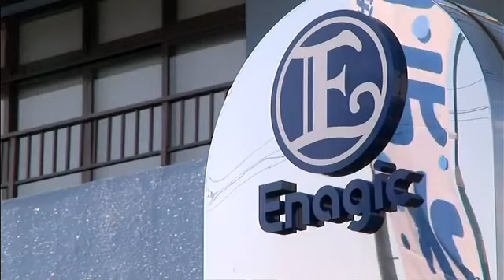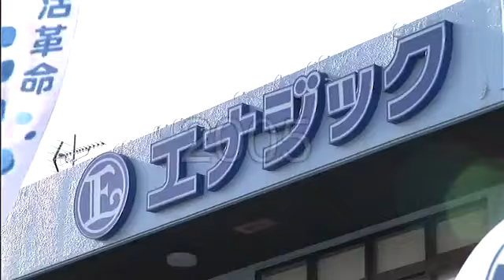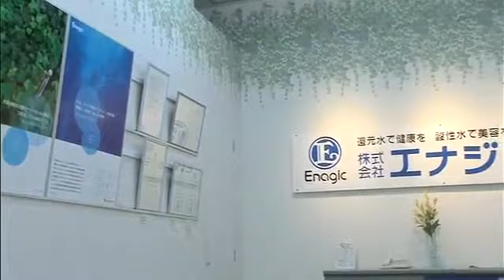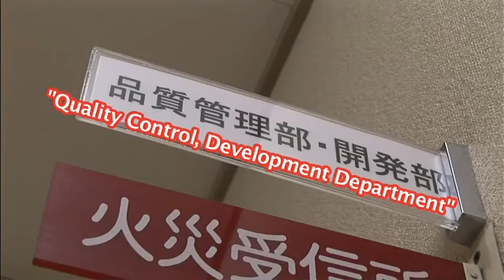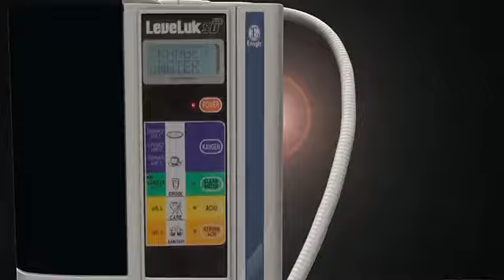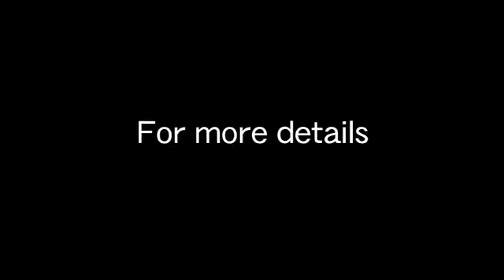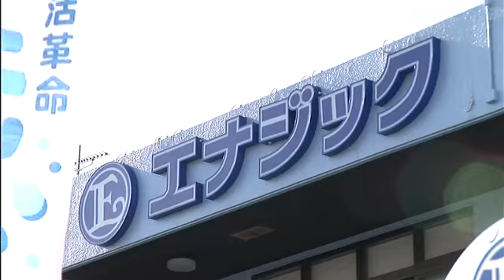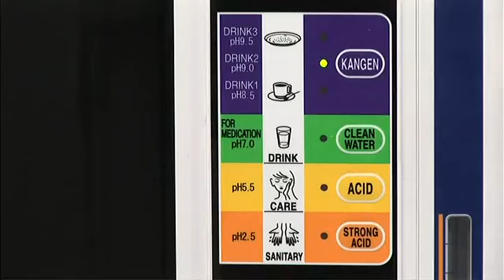Enagic History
Enagic ® Corporate History
Discover our 45 year history and traditions

June 1974
         Sony specialty trading operation, the precursor of Enagic, began operations in Okinawa, Japan.
April 1987
         The Japanese Ministry of Health and Welfare authorizes the Enagic Osaka factory as a medical equipment manufacturer.
March 1988
         Company became Kangen water specialist with philosophy of True Health.
1990
         The company changed its name to Enagic® and began selling Kangen Water®.
1998
         Tokyo Shinagawa office opened. The 8 -point system was created.
January 2000
         Enagic introduced and began sales of core product LeveLuk DX.
January 2001
         Merged with Toyo Aitex. The company specializes in electrolysis water generating technology.
April 2002
         The LeveLuk series of Kangen Water® machines is solely recommended by the Japanese Association for the Prevention of Geriatric Diseases.
January 2003
         Designated Global Year One. International operations were initiated and Enagic USA, Inc. was born.
April 2004
         The Yanbaru Natural Materials factory is registered as an FDA facility.
February 2005
         The LeveLuk DXII and JRII models was released.
April 2006
         Enagic USA is enrolled as an official member of the Direct Selling Association (DSA).
March 2008
         Enagic USA purchases its own building and moves from Gardena, CA to Torrance, CA.
March 2009
         The Enagic Sports System, Inc. is established.
February 2010
         Entirely new corporate website released.
February 2011
         1st Enagic Global Celebration held
March 2012
         Enagic Singapore was established. First Global Convention held in Okinawa, Japan
January 2013
         Enagic USA 10 year anniversary
April 2014
         Enagic Brazil open
March 2015
         Enagic Bowling Alley opened
January 2016
         Enagic India Open
May 2017
         Global Recognition Ceremony in Hong Kong
January 2018
         Global Recognition Ceremony in Los Angeles